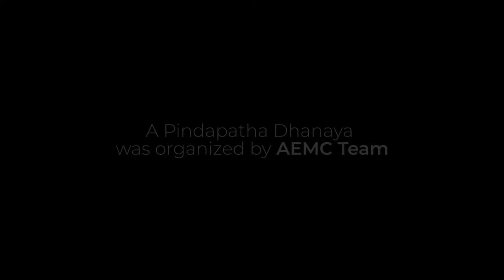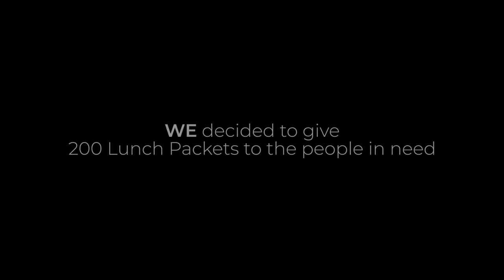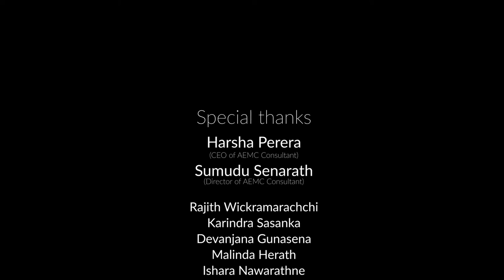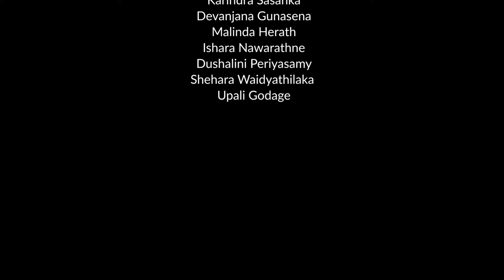200 Lunch Packets to the people in need.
AEMC team decided to give 200 lunch packets to the people in need during the hard times.
We would like to thank all who helped us with this project.
"Thousands of candles can be lighted from a single candle, and the life of the candle will not be shortened. Happiness never decreases by being shared." - Gautama Buddha -